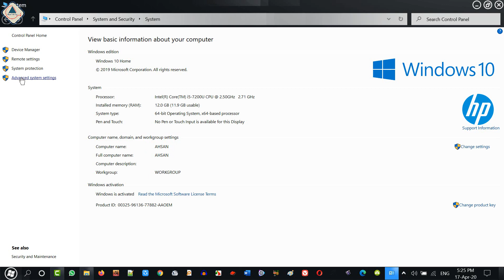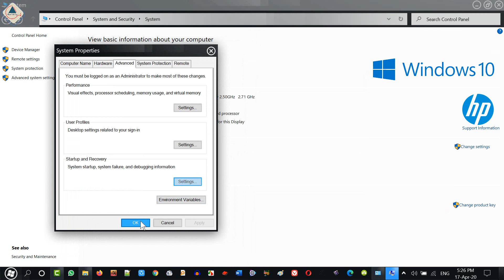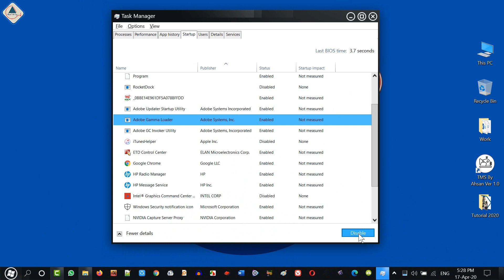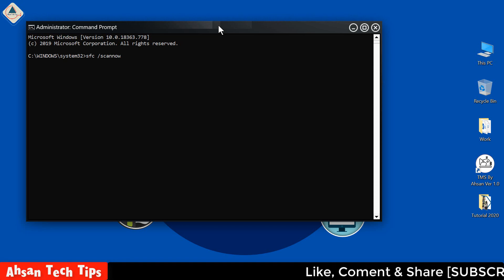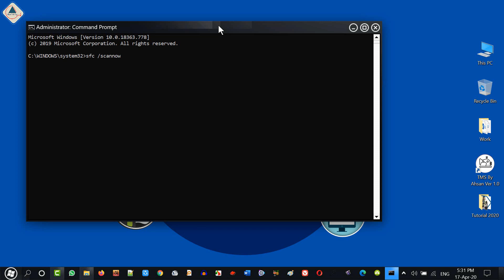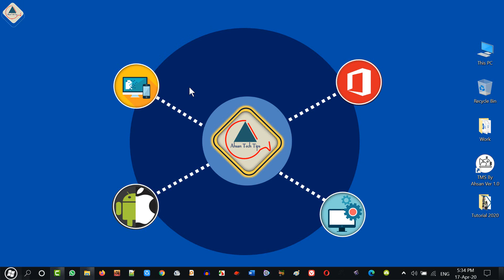[Windows 10] ৫টি ফাস্টার টিপস | Windows 10 Bangla Tricks | Windows 5 Faster Tips & Tricks Bangla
In this video, I am going to show you windows 10 5 faster tips and tricks in Bangla.
Code: Using tips no 4 (sfc /scannow)

Time Code:
00:18 Edit Startup Time
01:49Task Manager
02:22 Uninstall App
02:55 Scannow PC
04:04 Power & Sleep